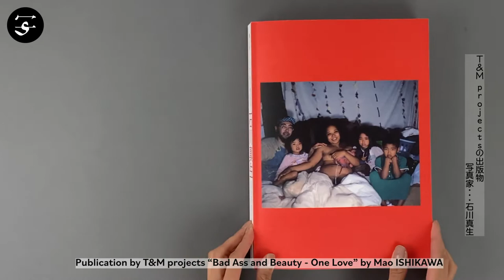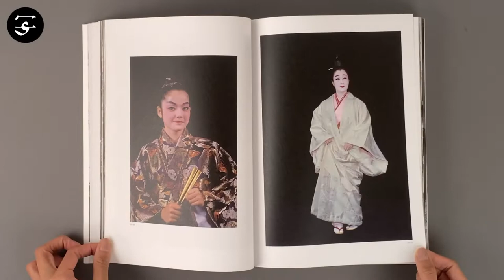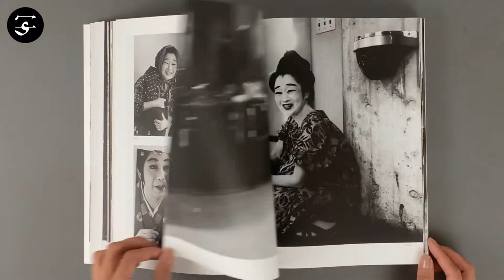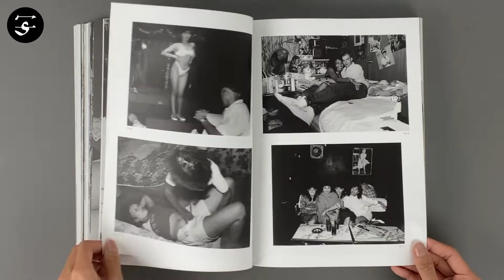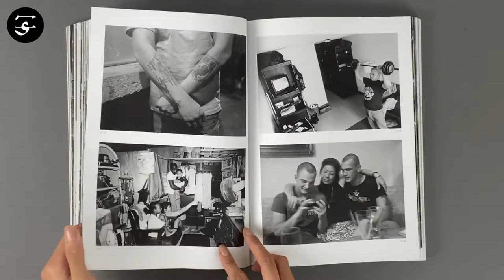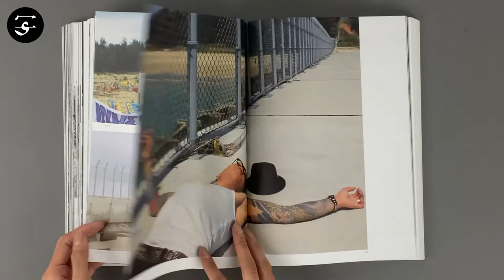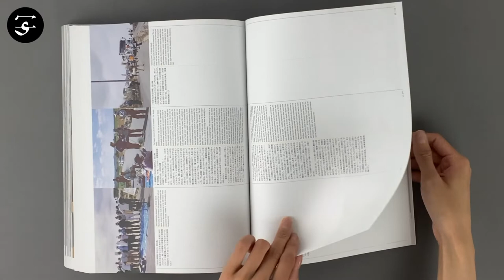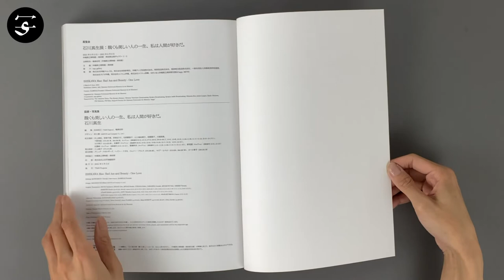A tremendous survey / Mao ISHIKAWA “Bad Ass and Beauty - One Love” / 石川真生『醜くも美しい人の一生、私は人間が好きだ。』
Since the beginning of her career, Okinawa artist Mao Ishikawa has used her photography to depict the lives of people, their struggles as individuals in society, and the raw power of being alive. This publication – published to coincide with Ishikawa’s first solo exhibition at the Okinawa Prefectural Museum & Art Museum (March 5 – June 6, 2021) – features photographs from all fifteen of her series as well as essays and interviews. The book reveals Ishikawa’s deep love that allows her to capture human history through images, open in all directions, like the ocean surrounding Okinawa.

“She presents subjects as they are, without easily alienating them as abstractions of narrative or metaphor. She avoids seeing the realities in front of her along an axis of opposition and relativism. Furthermore, she even transforms her own identiy in relation to that which she encounters.”
— from Fumiko Nakamura’s essay “Akabanaa as a Beginning”

Book Size: 298 × 210 mm
Pages: 408 pages
Binding: Softcover
Publication Year: 2021
Language: English, Japanese
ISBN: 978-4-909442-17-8